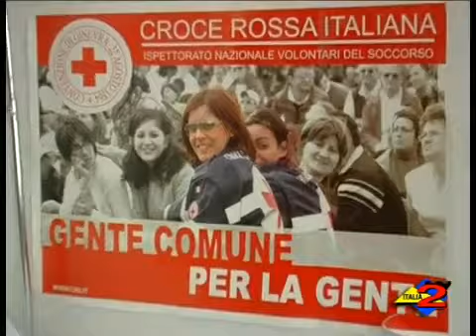Croce Rossa Sala Consilina Intervista Gaetano FERRARI 7-1-2011.mp4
Itali 2 tv 7-1-2011 Il sindaco di Sala Consilina Gaetano Ferrari risponde sulla vicenda relativa all'adeguamento della sede e ai fondi di bilancio destinati alla Croce Rossa di Sala Consilina.